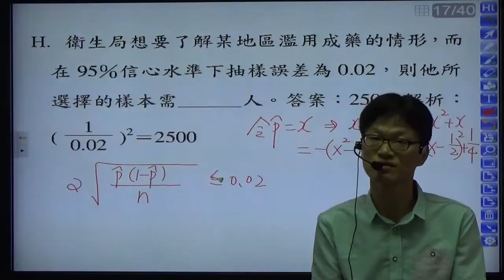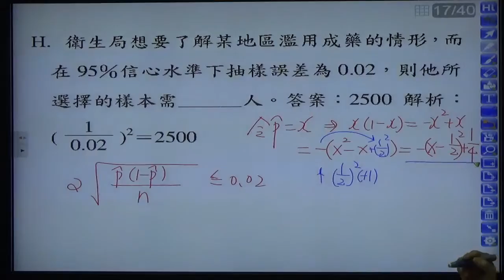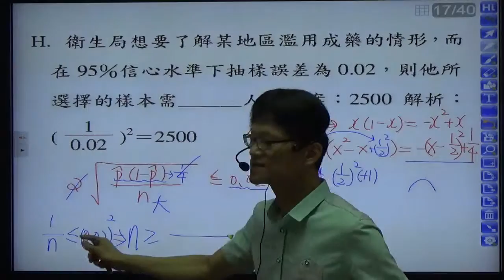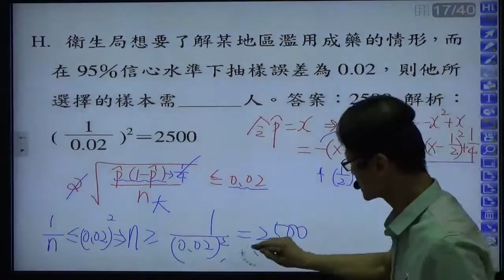B5--1-3---模擬題 題目H---藥物濫用問題---已知信心水準與誤差求至少樣本數